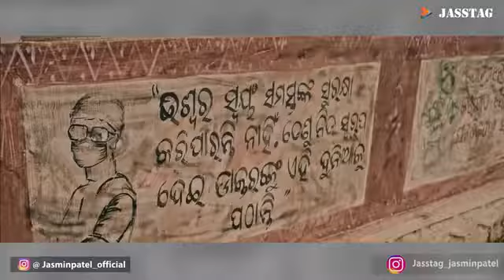Daman Movie Review Another Kantara Jasstagi in odia movies kyu hila dala na box-office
Daman, Much awaited superstar Babushan starrer ‘Daman’ released this Friday. the film received a thunderous response all across Odisha and is running houseful in theatres and multiplexes in all major towns and cities. The story of the doctor who played a key role in treating Malaria patients and eradicating the disease in an interior village, struck us instantly.